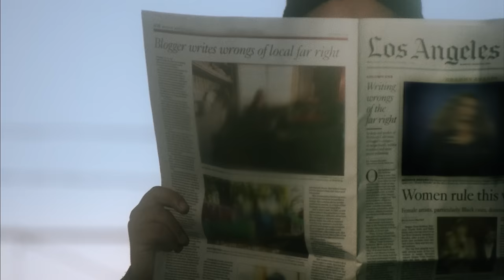Alejandro Aranda - Paradise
"Paradise" Official Video
Performed by: Scarypoolparty
Directed and produced by Juliana Carpino
SixTwentySix Productions

Los Angeles EP featuring "Paradise" is out now!

"Paradise" Lyrics:
7 days of paid full vacation
My phone is full of applications
Let’s cruise and take all the culture
My own parents are straight up vultures

Hey you thought you never noticed
Do you notice that I’m really fuckin broke
I can never find you
But you never mentioned that you had a problem with your medication
Bipolar maybe when you’re older
I can tell your mother that you’re really hurt
Heroin addict being so dramatic
Why do you want your parents to pay for your hearse

Paradise we’re always dying here
In paradise we’re always crying
Here in paradise
We’re always dying here in paradise
So let’s just bring it home

Injecting is painful I’m looking at ya
I really don’t want to stay man I’m looking at ya
You be changing all the time
With every single buy you get on the road
Hey Jerry said he maybe had another plan
Getting high in a van
I don’t understand can you give me just a second
Just understand that your parents from Ohio pay your fuckin rent